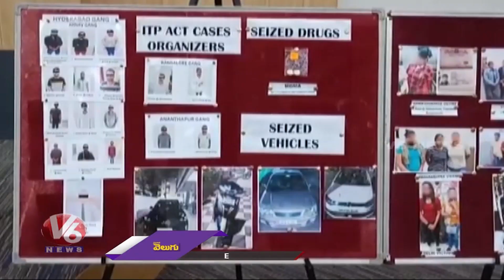15 Crore Worth Of Challan Imposed In Drunk & Drive Case , Says CP Stephen Ravindra | V6 News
15 Crore Worth Of Challan Imposed In Drunk & Drive Case , Says CP Stephen Ravindra | V6 News